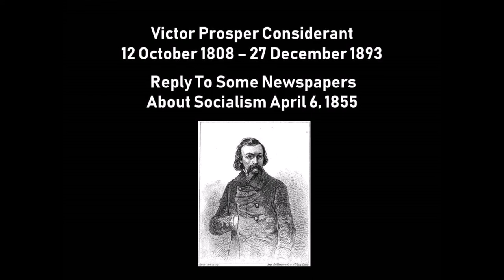Open letter on Socialism April 6, 1855 by Victor Considerant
Victor Considerant wanted to bring some French socialists to Texas in the early 1850's. He wrote a book to the American people about his goal of European Colonization and included this letter to the newspapers about their behavior toward these new immigrant aspirerees. text